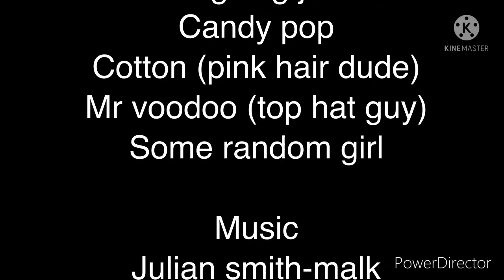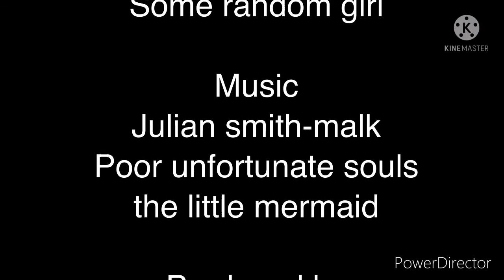The creepypasta comedy show episode￼ 8 (￼malk)